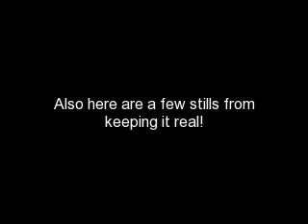Friends For A Change and Stills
Nicole has been given the chance to be apart of Disney Channels Friends for a Change. Check out the awesome pics!

Also here are a few stills from JONAS episode Keeping It Real.